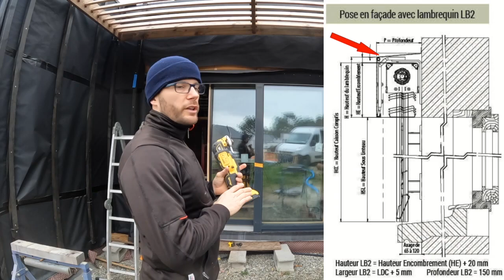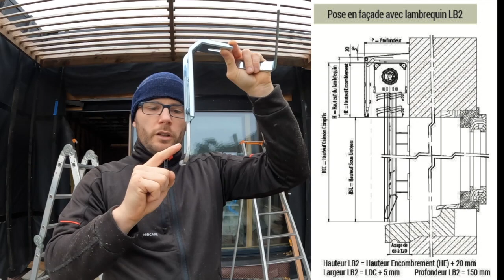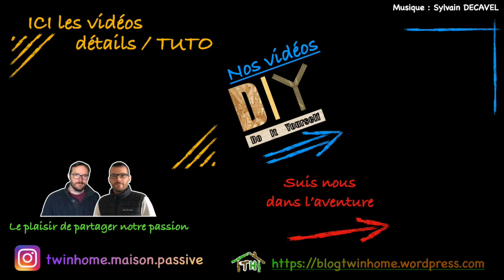COMMENT POSER UN BSO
Episode 68 consacré à la pose de notre brise soleil orientable.
Notre pose est dite en applique puisqu'on vient se fixer sur notre mur porteur.
Afin de de pas empiéter sur notre isolation principale qui est dans les murs on pose le BSO devant le linteau donc on retire juste la fibre de bois par l'extérieur de 60 mm.
Au final après le bardage en clair voie posé à la verticale notre BSO ne ressortira que que de 2cm soit l'équivalent d'un larmier.
Comme notre pose est en applique nous utilisons la pose avec lambrequin c'est à dire avec un capot au-dessus du BSO pour le protéger de la pluie.
La fixation du BSO se fait grâce aux coulisses qui reprennent tout le poids elles sont donc fixées à l'aide de vis dans les tasseaux à voir sur la vidéo.
Matériel utilisé :
Visseuse à percussion DeWALT
Visseuse pour les trous dans les coulisses
Niveau et file à plomb

Pour d'autres détails vous pouvez consulter notre site internet.